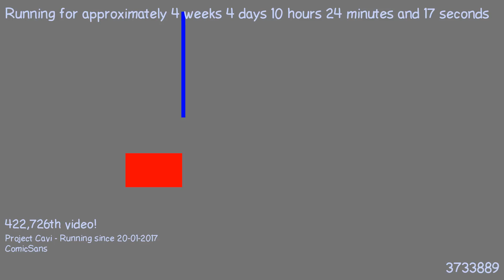1487752099 - Webdriver Cavi - H2